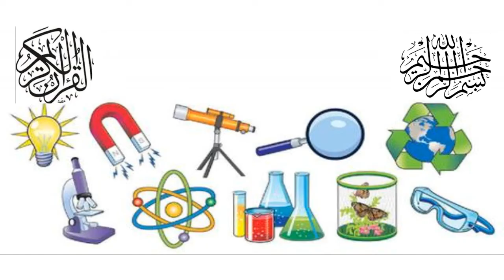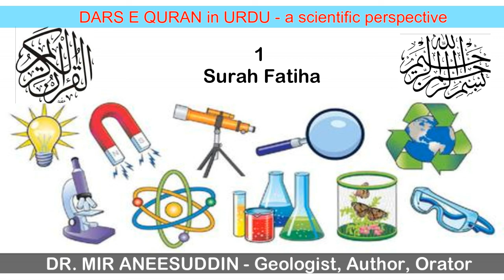1 Surah Fatiha - Dr Mir Aneesuddin - Dars e Quran